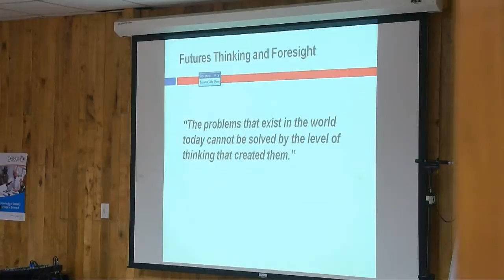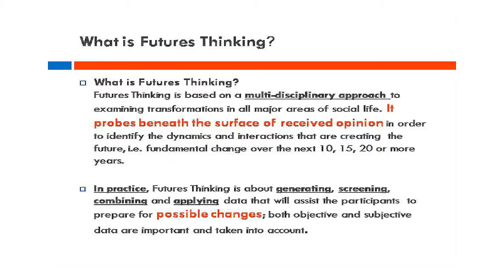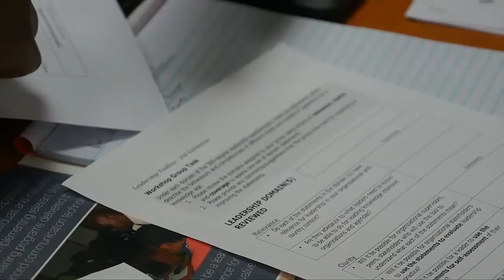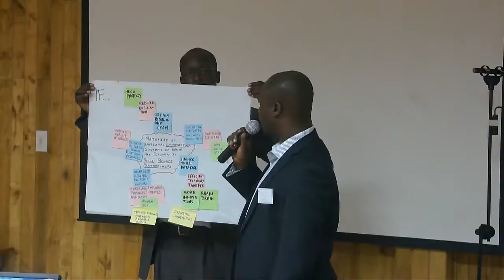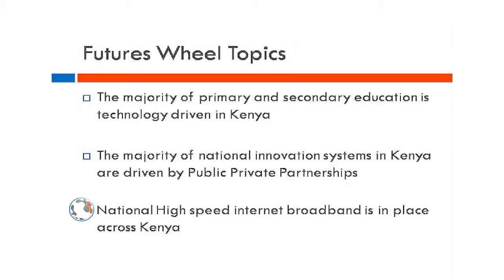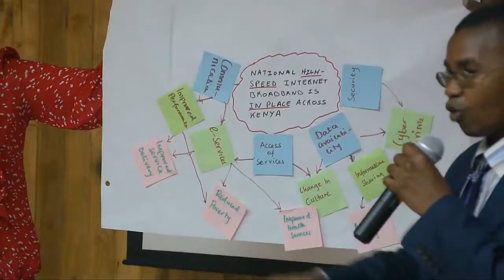gut Futures Thinking in Action voll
prepaid kreditkarte sparkasse , sparbuch sparkasse , kreditrechner sparkasse , sparkasse kreditrechner , sparkasse zinsen , mastercard gold sparkasse , online bank